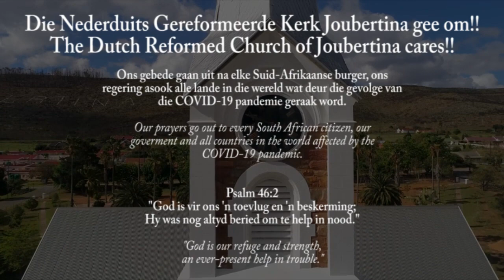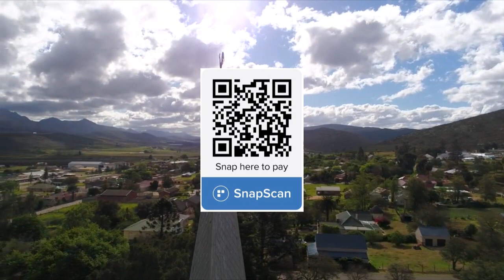Pinkster 2020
Ds. Hendri Roberts